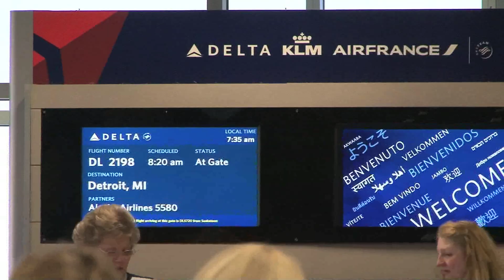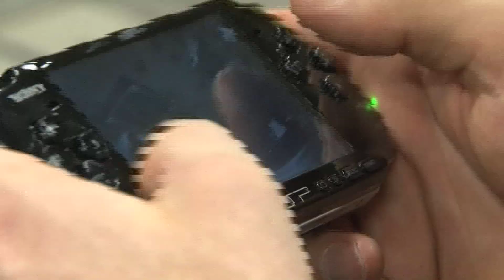Joe Knows: The Road to Buffalo, Episode One (Minnesota Swarm)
Episode One of "The Road to Buffalo" series follows Joe Cinosky and Co. as they travel to Buffalo, NY for the Minnesota Swarm's February 4th contest against the Buffalo Bandits. Tune in to see an exclusive behind the scenes look at life as professional lacrosse player leading up to gamedays.

To be continued next week...